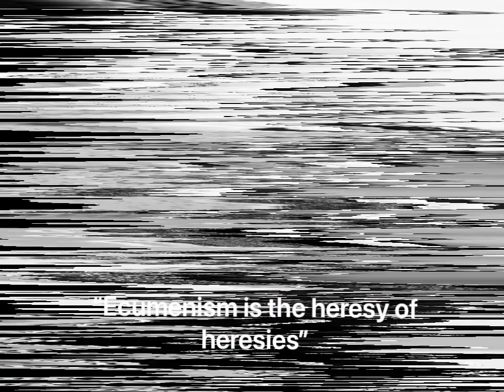Against the Pan-Heresy of Ecumenism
A talk about the heresy of heresies…ecumenism.